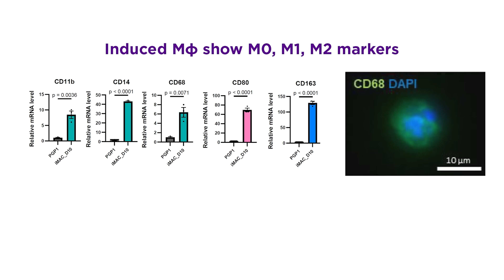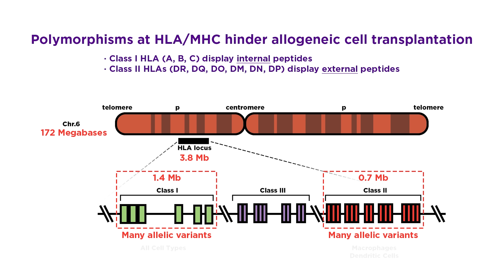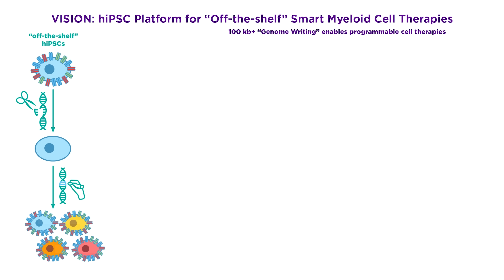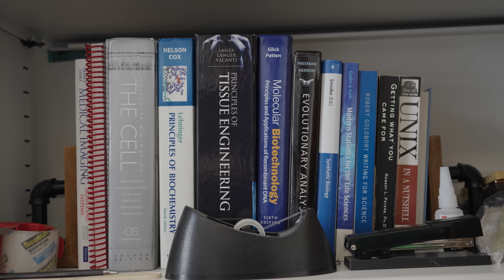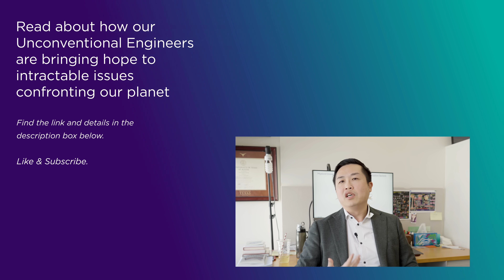Office Hours with David Truong: Unlocking the Possibilities in the Human Genome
David Truong is pushing the boundaries of biomedical engineering to tackle aging and some of the most challenging diseases of our time. Truong, an Assistant Professor of Biomedical Engineering at NYU Tandon, is harnessing cutting-edge techniques like genome writing and synthetic gene circuits to reprogram immune cells to function as targeted therapeutic tools. These engineered cells are designed to target and repair damage caused by conditions like Alzheimer’s, cancer, and age-related diseases—crossing barriers like the blood-brain interface and adapting to complex biological environments. Inspired by personal connections to Alzheimer’s, Truong combines scientific innovation with a deeply human mission: to transform the future of medicine and expand what’s possible in disease treatment.

In the heart of downtown Brooklyn, our Unconventional Engineers are shaping a new future. Take a step into our world. Pop in for Office Hours, our video series diving deep into the research being done here at NYU Tandon. Learn more about our Unconventional Engineers, a vibrant group of researchers, students, technologists, and innovators working at the intersections of vital fields to engineer creative and smart, connected and secure, sustainable and healthy urban communities